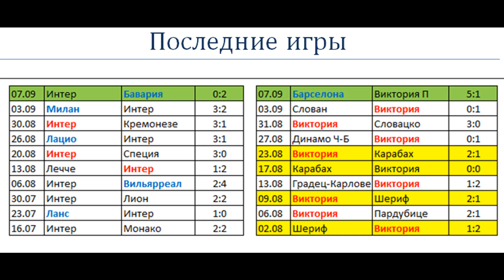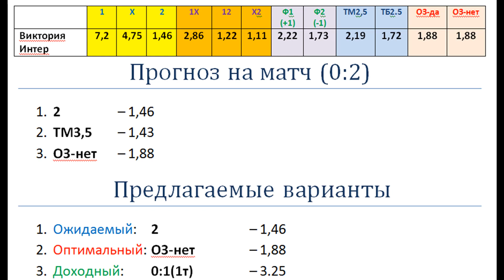Виктория vs Интер, прогноз 13 сентября (Лига Чемпионов)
Виктория была уничтожена Барселоной, без малейших шансов на успех. Интер по делу проиграл Баварии, но не без шансов. Проигравшая команда в предстоящем матче сводит к минимуму свой шанс на весенний плей-офф.